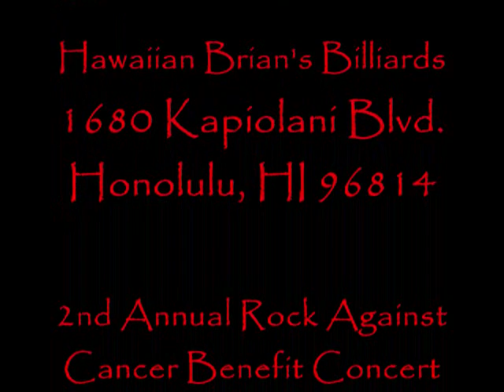Ignite the Red in Concert opening for Everclear Dec. 15, 2012*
Ignite the Red in Concert at Hawaiian Brian's on December 15, 2012